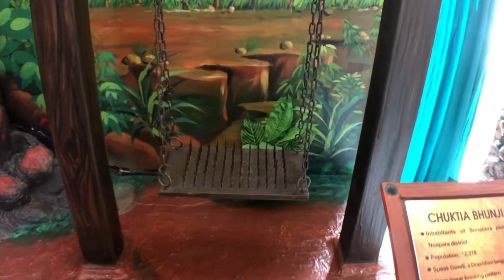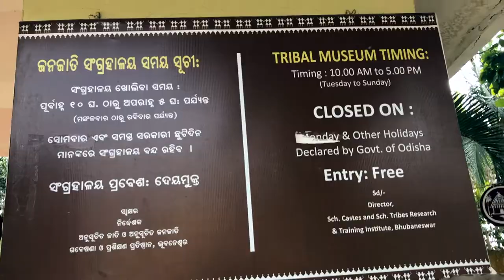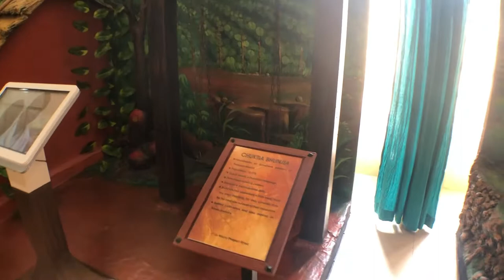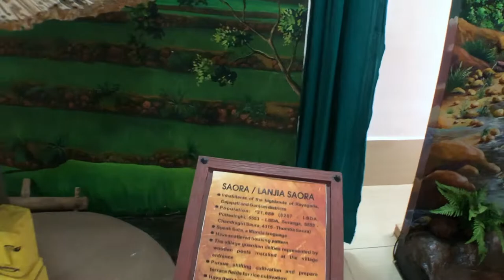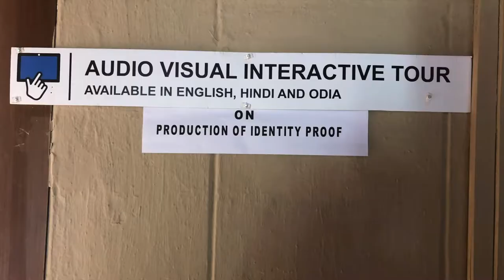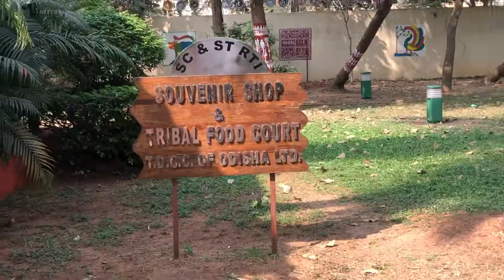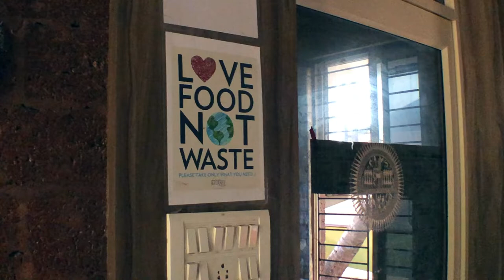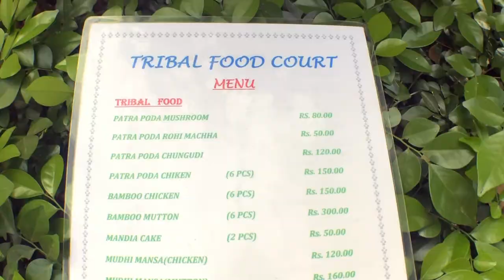Understanding "Tribal Lifestyle" | Bhubaneswar | ODISHA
In this video We will go on a Tribal Journey, Where we will see the PVTG Tribes of Odisha along with their culture, lifestyle, weapons and food etc. The Tribal Museum at bhubaneswar is so well designed and maintained that anyone can have a guided experience with just tapping buttons on devices installed there. We will also see some food varieties such as Bamboo Chicken, Mudhi Mansa (Puffed Rice and Mutton Curry) along with dishes such as Patra Poda Macha and Patra Poda Mushroom.

The 13 PVTG tribes are economically, socially and educationally backward, so govt. of Odisha focus is more on these tribes.

Watch the video and do tell your thoughts about it :)

Thank you to the people who helped in making of this video and gave us great insights about the Tribal Lifestyle.